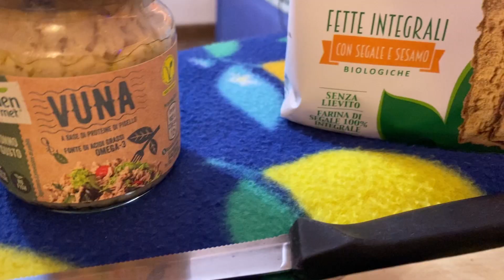TONNO e MAIONESE VEGAN, cosa c'è dentro?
Salve a tutti ragazzi e benvenuti negli studi Sprezzel!

Quest'oggi video degustazione del tonno in scatola vegano chiamato VUNA di Garden Gourmet (gruppo Nestlè) e della maionese vegana senza uova by OLIO CUORE.

Non pensavamo potesse realmente avvicinarsi al tonno in scatola che noi tutti conosciamo.Odore e consistenza ci siamo anche se quest'ultimo è un pò forte; sapore simile ma anch'esso troppo marcato. Resta comunque differente dal classico tonno che siamo abituati o siamo stati abituati a consumare.

A livello estetico sembra proprio pesce, un pò più marrancio forse del tonno "normale". Gli ingredienti principali sono proteine di frumento e pisello.

I valori nutrizionali ci hanno stupito in positivo: 23% proteine, bassi grassi saturi, Omega 3 e 6.
Come vi dico sempre, anche i prodotti vegani sono ricchi di proteine e danno la possibilità di allenarsi e ottenere ottimi risultati in palestra.
Non è comunque vero che un'alimentazione vegana non permette di ottenere benefici in palestra.

Per il resto, lascio giudicare a voi!
Buona visione!

Grazie agli amici che supportano il canale e partecipano alle riprese dei video.

Tratteremo sempre nuovi e freschissimi argomenti: sfide pazze, cibi strani, novel food, allenamenti estenuanti e tanto altro.

A presto!

Alessandro @sprezzel

Regia @luca.mazzarelli_
Co-conduzione @sbo_mooseca
Copertine @alessiofrost_ph